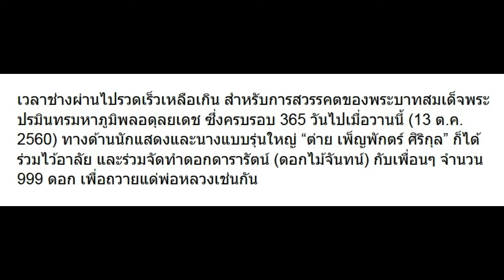9 ภาพ ต่าย เพ็ญพักตร์ ถวายความอาลัยต่อพ่อหลวงครบรอบ 1 ปี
9 ภาพ ต่าย เพ็ญพักตร์ ถวายความอาลัยต่อพ่อหลวงครบรอบ 1 ปี